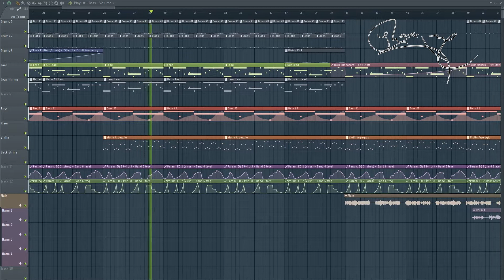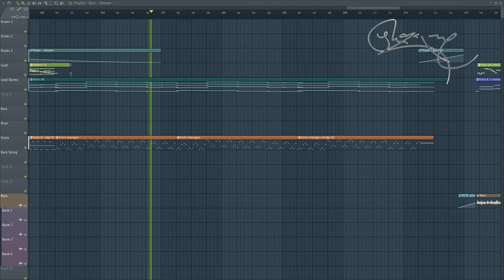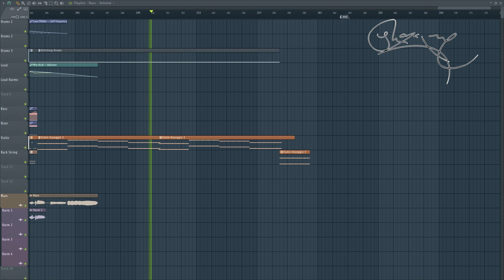【kokone】Future Fear Paranoia Symptom — P’undrak version【Remix】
Hi, everyone!

I’ve been working on this for a whole year now, but I finally finished it and now I’m releasing it: my remix of heart★breaker's song, Future Fear Paranoia Symptom.

I know, the instrumental is quite far from the original, especially during what originally was the guitar solo, but that is how I wanted my remix to sound like, with some orchestral parts, and some more modern parts. As for the vocals, at first I somewhat chose kokone randomly because she was my default voice, but as I kept on building the instrumental, I’ve realized no other voice matched it as well as kokone. I tried, for instance, to replace her with Megpoid, but no, it HAD to be kokone.
I don't really have much to say about this song actually, so I'll let you enjoy it!

Credits:
Original song and VSQx: heart★breaker (using MikuV3)
Remix, minor VSQx edits, mix, mastering and video: myself (Phuntsok Drak-pa)